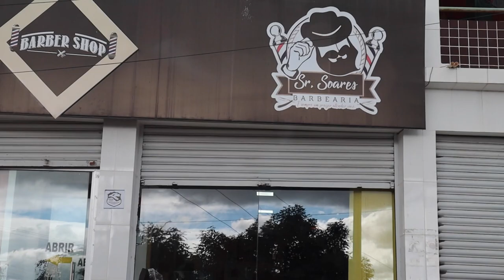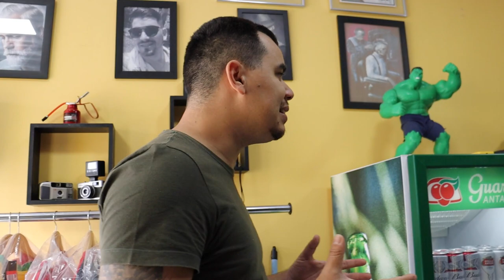CONHECI O JERRY SMITH ? VLOG